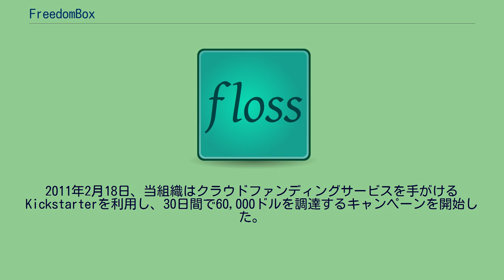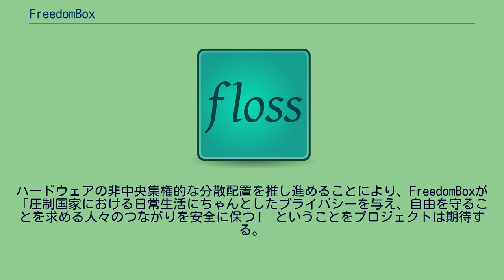FreedomBox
FreedomBoxとは、フリーソフトウェアで動作する分散型のソーシャルネットワーク、電子メール、VoIP向け個人用サーバを開発、設計し、そして推進するコミュニティ・プロジェクトである。
このプロジェクトは2010年2月2日、ニューヨークのISOCの会合にて、エベン・モグレンにより発表された。
それから一年後、2011年2月4日にモグレンは"FreedomBox Foundation"という本プロジェクトの中核となる組織を立ち上げた。
2011年2月18日、当組織はクラウドファンディングサービスを手がけるKickstarterを利用し、30日間で60,000ドルを調達するキャンペーンを開始した。
目標は2月22日の時点で達成し、2011年3月19日、1,007人の支援者から86,724ドルもの資金を得てキャンペーンは終了した。
当プロジェクトは現在、FreedomBoxというものを次のように定義している。
参考訳: 当プロジェクトは、個人の住居やオフィスに容易に設置できるプラグコンピュータ上で稼動するソフトウェア・スタックの開発を目標としている。
ハードウェアの非中央集権的な分散配置を推し進めることにより、FreedomBoxが「圧制国家における日常生活にちゃんとしたプライバシーを与え、自由を守ることを求める人々のつながりを安全に保つ」 ということをプロジェクトは期待する。